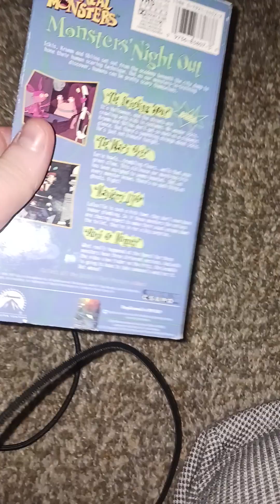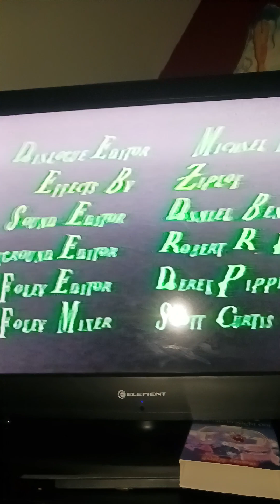Closing to Aaahh Real Monsters: Monsters Night Out 1997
List:

1. Closing Credits

2. Klasky Csupo Graffiti Logo

3. Nickelodeon Eye Logo

4. Paramount Logo

5. White Screen of Death